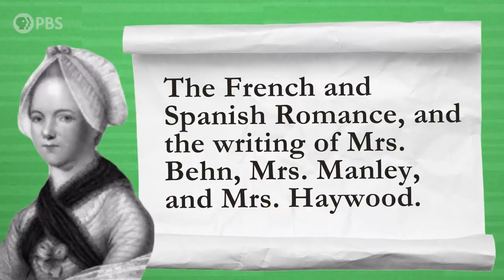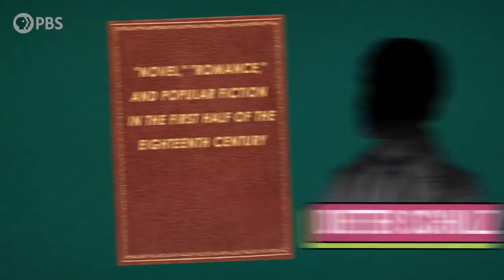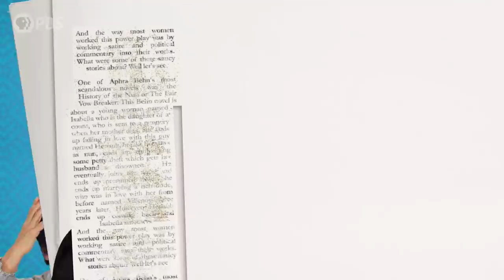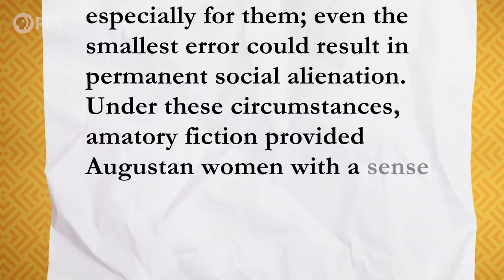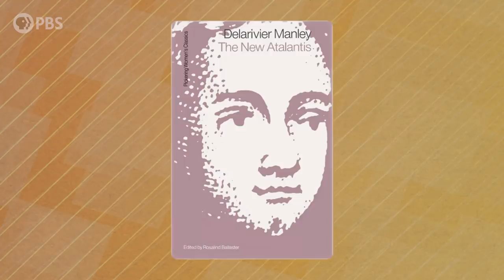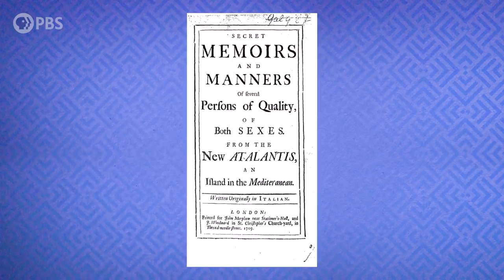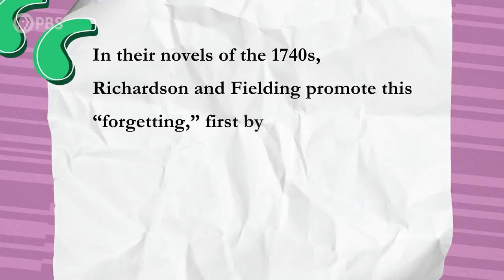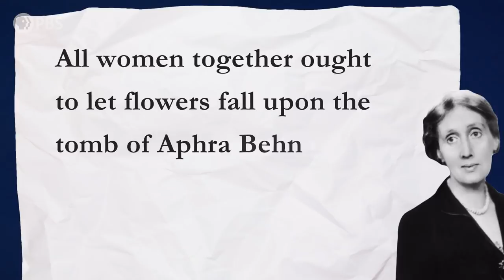The Unappreciated Female Writers Who Invented the Novel | It’s Lit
The guy typically credited with inventing what we know as the modern novel was Miguel de Cervantes with his cumbersome 800+ page book, Don Quixote. But what if I told you that the real antecedent for the modern novel was created by… ladies.

Before the rise of what would become the modern novel, there was Amatory fiction. Amatory fiction was a genre of fiction that became popular in Britain in the late 17th century and early 18th century. As its name implies, amatory fiction is preoccupied with sexual love and romance. Most of its works were short stories, it was dominated by women, and women were the ones responsible for sharing and promoting their own work.

Hosted by Lindsay Ellis and Princess Weekes, It’s Lit! is a show about our favorite books, genres, and why we love to read. It’s Lit has been made possible in part by the National Endowment for the Humanities: Exploring the human endeavor.

Hosted by: Lindsay Ellis
Written by: Princess Weekes
Director: David Schulte
Executive Producer: Amanda Fox
Producer: Stephanie Noone
Editor: Nicole Kopren
Writing Consultants: Maia Krause, PhD
Assistant Director of Programming (PBS): Gabrielle Ewing
Executives in Charge (PBS): Brandon Arolfo, Adam Dylewski